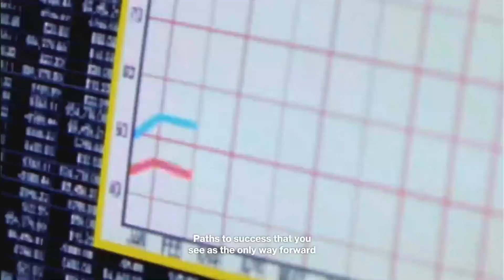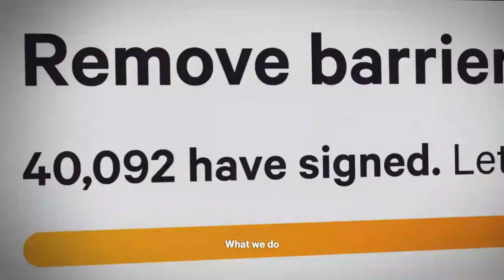pre order one plus nordONEPLUS NORD IS NOW AVAILABLE FOR PRE-BOOKINGS IN INDIA: HERE'S ALL YOU NEED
OnePlus Nord: Pre-orders India
As per the Amazon India website, buyers opting for pre-booking can get benefits worth Rs 5,000.

You can pre-book the smartphone at a starting price of Rs 499 on Amazon at 1.30 pm today.
OnePlus also says that customers who pre-order the device will receive limited-edition merchandise from OnePlus as a gift.

In addition to that, users who pre-order the device and complete the purchase by 31 August will get OnePlus Bullets Wireless V1 and a phone cover for free.

OnePlus Nord design officially revealed
Ahead of the launch, famous YouTuber Marques Brownlee held an interview with the company CEO Carl Pei where he confirmed a few design details of the smartphone. Pei also showed the earlier prototypes of the smartphone that had an L-shaped camera module.

As per the video, OnePlus Nord will also come with a glossy back, curved edges, and a quad rear camera setup placed in vertically align manner just like OnePlus 8 (Review). Although, the only difference is that OnePlus Nord's camera module sits in the top left corner whereas, for OnePlus 8, it is placed in the center.
OnePlus had previously revealed a new company logo that had a black backdrop and blue colour accent. Turns out, OnePlus Nord will come in the same blue colour option in addition to a grey variant.

The video reveals that the smartphone will feature a dual punch hole camera for selfies that will be placed in the top left corner of the screen. We can also see that there is a Type-C port and a sim tray slot at the bottom edge of the phone.OnePlus Buds
OnePlus CEO is also seen wearing truly wireless earbuds, expected to be OnePlus Buds. He was using a pair of light blue colour (same as OnePlus Nord) earbuds during the interview. In addition to this, OnePlus recently hinted on Twitter that they might come with 30-hour battery life.OnePlus Nord expected specifications
As per a previous report, the smartphone might sport a 6.44-inch full HD+ AMOLED display with a 90Hz high refresh rate. As for the camera, OnePlus Nord will have a quad-camera setup on the rear that will house a 48 MP Sony IMX 586 sensor with an f/1.75 lens and Optical Image Stabilisation (OIS) + Electronic Image Stabilisation (EIS) support. It is expected to have an 8 MP sensor with an ultrawide angle lens that has 119 field-of-view (FOV), a 5 MP depth sensor with an f/2.4 lens, and a 2 MP sensor with a f/2.4 macro lens.

The upcoming OnePlus smartphone will feature two selfie or front cameras. It includes a 32 MP sensor with an f/2.45 lens and an 8 MP sensor with a wide-angle f/2.45 lens. The device is said to run OxygenOS 10 and as for processor, it will have Snapdragon 765G 5G.

The OnePlus Nord is likely to be available in two variants – 8 GB RAM and 128 GB, and 12 GB RAM and 256 GB. The tipster has said that the phone will use LPDDR4X RAM. It will be powered by a 4,115 mAh battery with support for Warp Charge 30T. As for connectivity, it will include Wi-Fi 2X2 MIMO, Bluetooth v5.1, NFC.

The phone will have face recognition as well as fingerprint display. The OnePlus Nord is expected to come in three colour variants: Blue Marble, Gray Onyx and Gray Ash.

Your Queries –